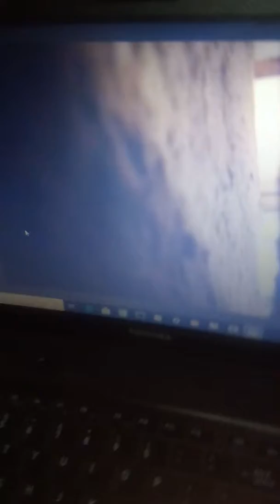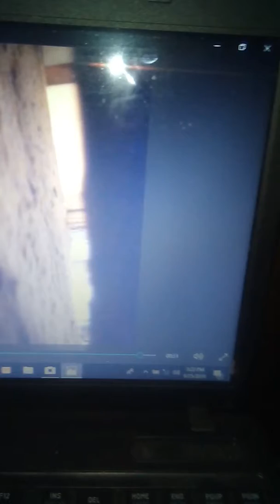Same mouse different day !!!!